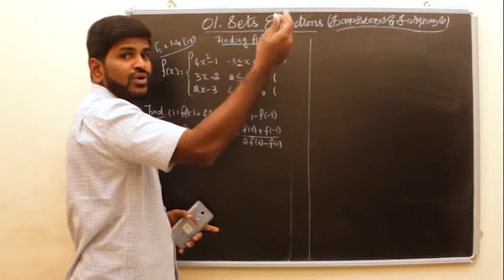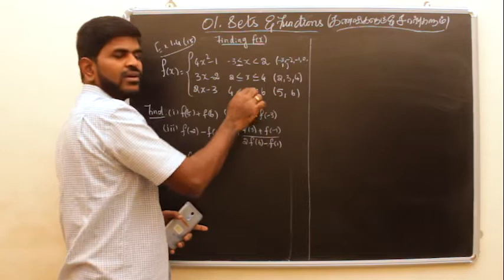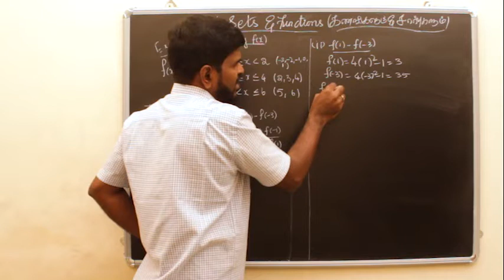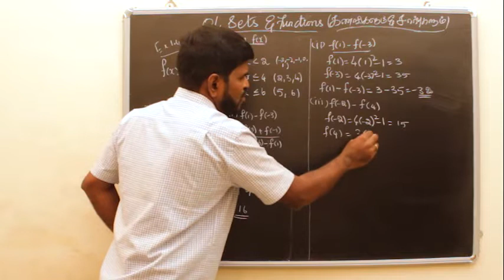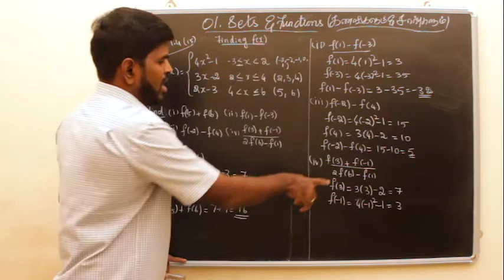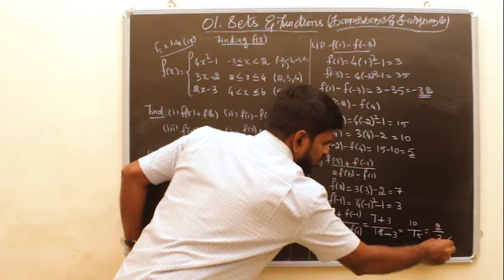10TH MATHS TAMIL SETS கணங்கள் -EXE 1.4 (15)